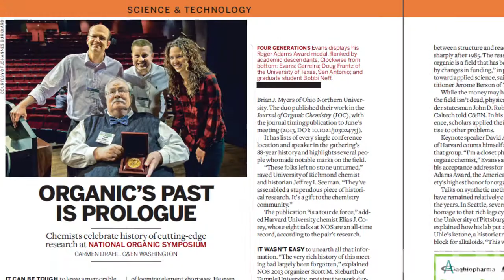Behind the Story: Lauren K. Wolf talks to Carmen Drahl about organic chemistry history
C&EN's Carmen Drahl covered last month's National Organic Chemistry Symposium in Seattle in the July 29 issue. Lauren K. Wolf interviews Carmen about the piece.